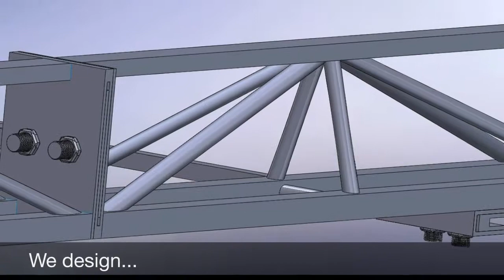LU Steel Bridge Movie